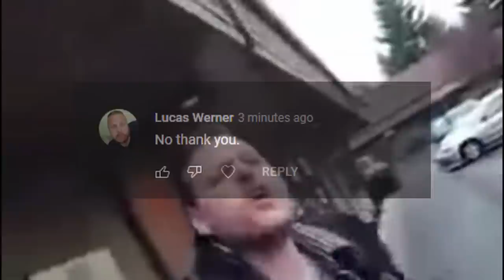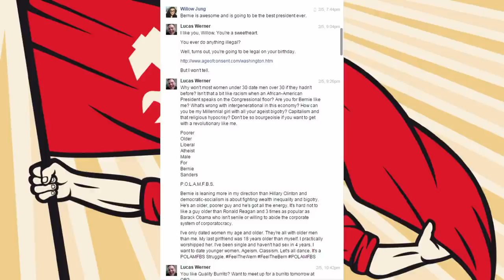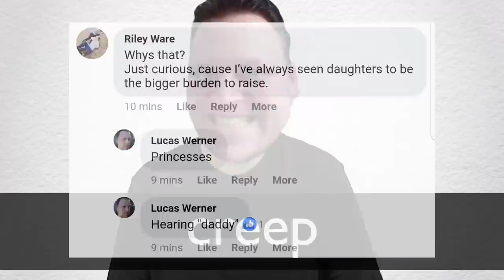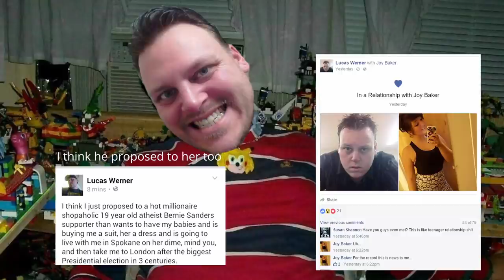Lucas Werner: A Very Brief Introduction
Lucas Werner is a curious man with many, many talents.